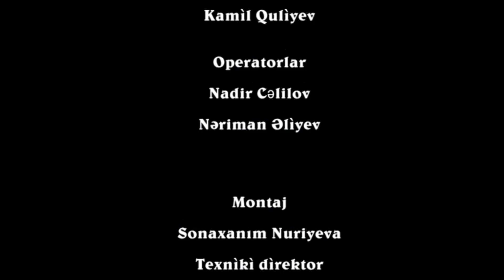Sevilen Sou DTV Rehman Cebrayilli 02.12.2017